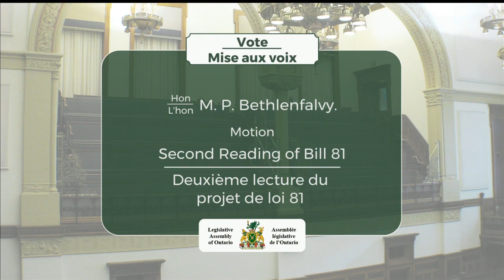2019-03-25 Question Period